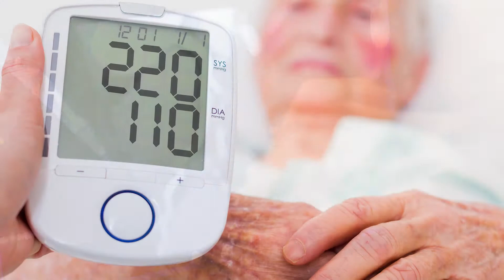Meet Dr. John Osborne | Dallas Cardiologist | Top10MD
If you are looking for a Preventive Care Cardiologist in the Dallas-Fort Worth Metroplex, Dr. John Osborne welcomes you to his practice. Dr. John Osborne is a Dallas Fort Worth board-certified preventive cardiologist who is the only cardiologist board certified in Cardiology and Internal Medicine, Echocardiography, Nuclear Cardiology, Clinical Lipidology, and Cardiovascular Computed Tomography, as well as being a Specialist in Clinical Hypertension. Additionally, he is one of the few Level III Cardiac CT Angiography experts. His clinical training focused on non-invasive techniques,  Having had the only free-standing clinic in North American to have a 256-Slice Philips iCT Cardiac CT Scanner Dr. Osborne is truly a world-renowned expert with this technology. His clinical interests include preventive cardiology, metabolic syndrome, hypertension, congestive heart failure, cholesterol disorders, coagulation disorders, and cardiovascular genetics. He was founder and director of State of the Heart Cardiology in Dallas, Texas and is currently accepting new patients.

He has received a number of awards and honors for his accomplishments as a clinician and researcher. Dr. Osborne was named to the Hobart Amory Hare Internal Medicine Honor Society and to the Alpha Omega Alpha National Honor Medical Society. He has received an American Award of Excellence, a William W. Bodine, Jr. Research Award, a Traveling Scholarship to Oxford University School of Medicine, a National Institute of Health Training Grant in Cardiovascular Disease, and an American Heart Association-Bugher Foundation Fellowship in Molecular Biology. In 2002, Dr. Osborne was recognized by the American Heart Association as the Cardiac Care Provider of the Year, as a Healthcare Hero in 2003 by the Fort Worth Business Press, a Top Doc as a leading cardiologist by Fort Worth Magazine in 2004, and as a Texas Super Doctor in 2006, 2007 and 2010 by Texas Monthly.

Dr. Osborne was also honored by his peers in 2010 as a Top Cardiologist in D Magazine and in 2011 was appointed to the Board of Directors of the Southwest Lipid Association.

Dr. Osborne has served on national committees in the past including the Publications Committee, Council on Hypertension Research of the American Heart Association. He is also a member of the National Lipid Association, the American Society of Echocardiography, the American Heart Association, the Society of Cardiovascular CT, and teaches Cardiac CT for the American College of Cardiology.

He has taught at Jefferson Medical College, the University of Texas, and Harvard Medical School. In addition to his original research papers and abstracts, he has published book chapters and reviews on cardiovascular disease and has delivered hundreds of presentations nationally and internationally and has been featured in print, radio, and television news articles.

Dr. Osborne graduated with honors from Penn State University, his M.D. magna cum laude from Jefferson Medical College, and his Ph.D. in Cardiovascular Physiology from Thomas Jefferson University. After graduation, he continued his postdoctoral training at Harvard Medical School and Brigham and Women’s Hospital in Boston, Massachusetts where he completed his Internship, Residency, and Research Residency in Internal Medicine and a Fellowship in Cardiovascular Disease. While at Harvard, Dr. Osborne published many articles on atherosclerosis, vascular biology, and molecular genetics.